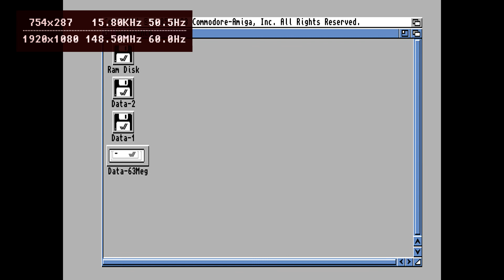MiSTer (FPGA) Amiga: Road Avenger (Intro)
MiSTer FPGA running Amiga core

Road Avenger is a badass LaserDisc classic and it's here for the first time for all Amiga machines!
Engage in a relentless, vengeful car chase against RRR thugs, in order to wipe them off the highway and take your sweet revenge for the murder of your beloved wife!

Featuring:
Full speed HAM6 video for all OCS machines!
High-Quality HAM8 video for AGA ones!
Remastered audio!
More than 30mins of FMV action!
Sega and Arcade intros and music!
6 levels of difficulty, options to play from any stage or to see the complete video from start to finish!